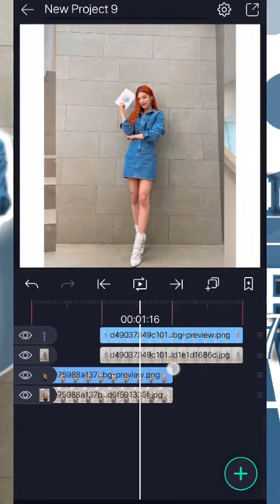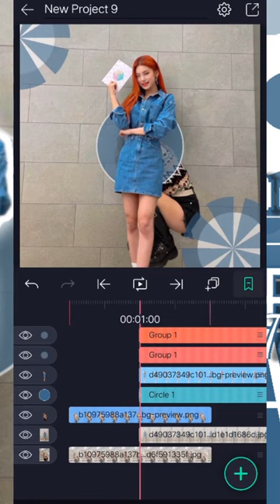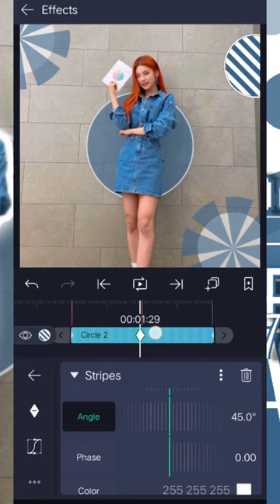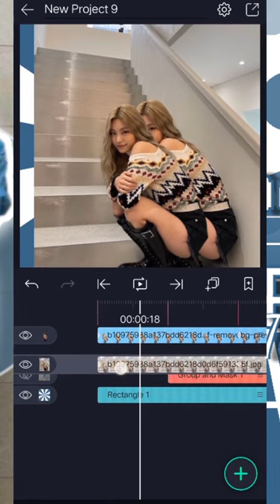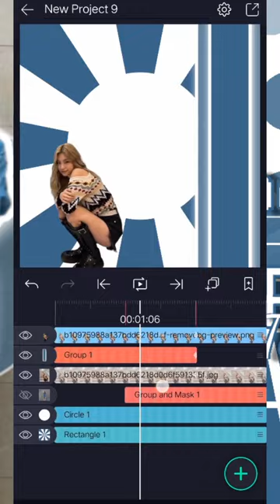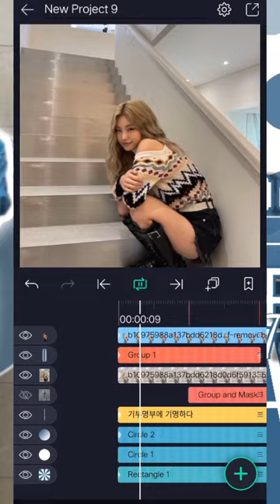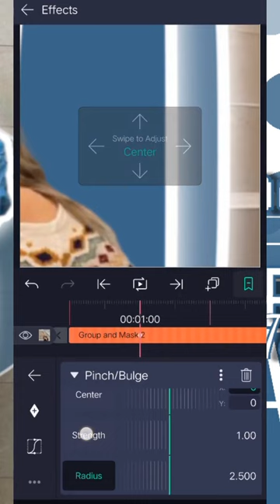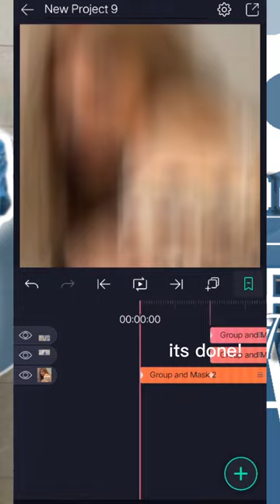Advance Aesthetic Transition Tutorial #30 | Alight Motion